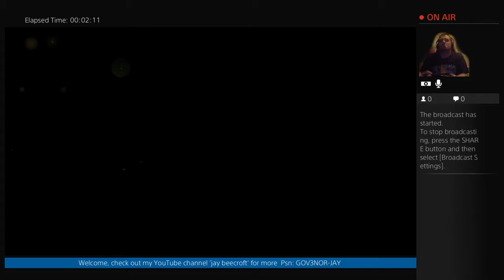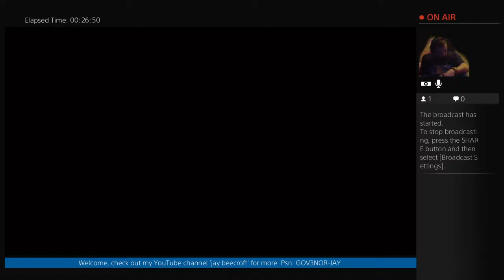The Last of Us - 1 / 2